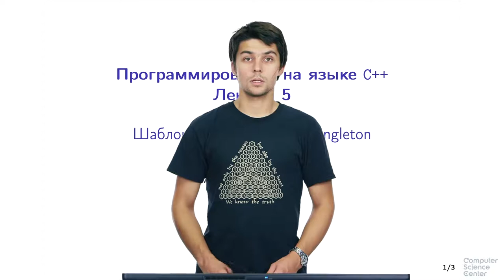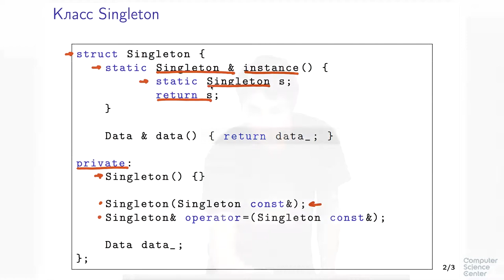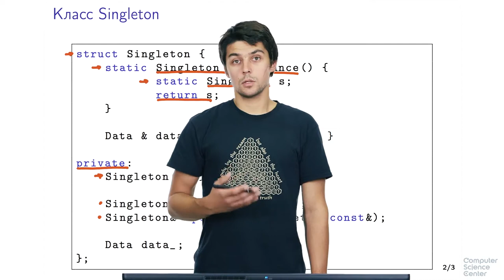Программирование на языке C++ - 185 урок. Шаблон проектирования Singleton